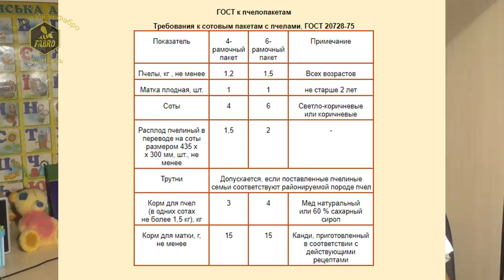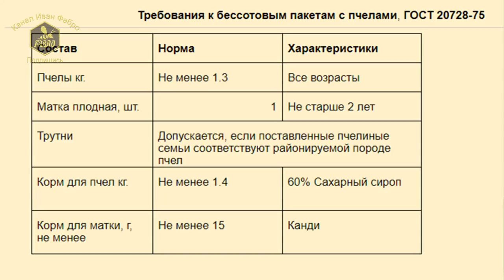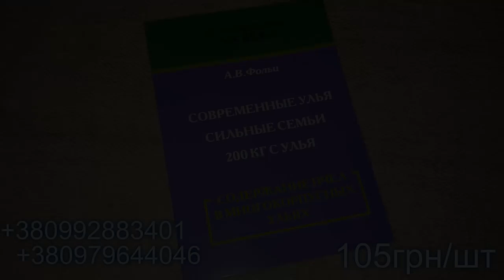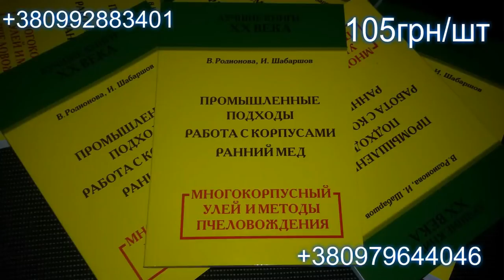Пчелопакеты / FABRO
Сегодня поговорим немного о пчелопакетах. Какими бывают пчелопакеты, что такое пчелопакеты, как организовать покупку пчелопакетов, как организовать перевозку пчелопакетов, какие могут быть подвохи при покупке пчелопакетов и как их избежать, как подготовиться к покупке пчелопакетов и о многом другом.